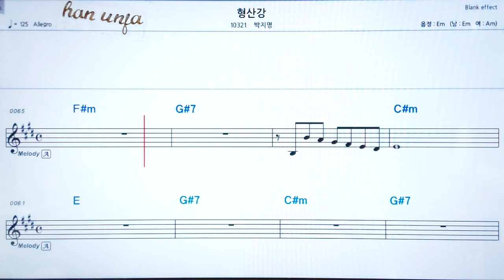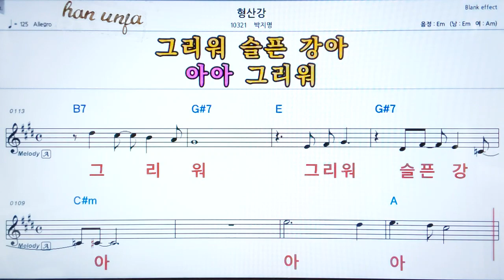💖형산강/박지명 👍코드,악보, 가사 ,Karaoke*카라오케 반주